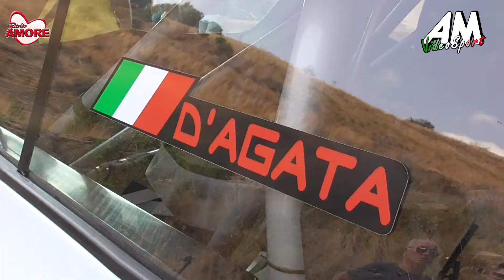D'Agata Giuseppe PSG 66° Coppa Nissena 2021 HD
D'AGATA GIUSEPPE | 66° Coppa Nissena | Skoda Fabia | Hawk Racing Club Srl | TEMPO GARA1 2'40.48 | TEMPO GARA2 2'38.51 | TEMPO TOTALE 5'18.99 | 1° DI CLASSE A-3000